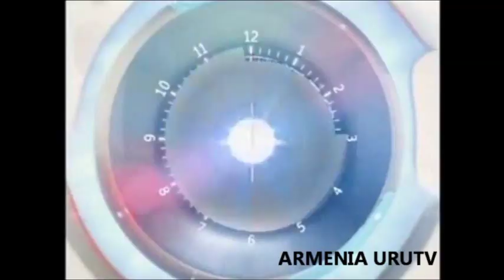90 TV news intros from 42 countries PART I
TV news intros from various countries around the world.